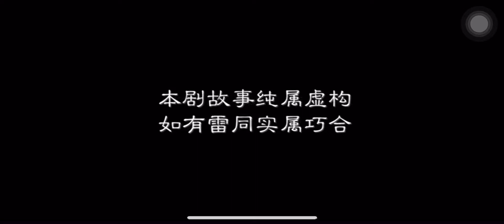李銘順 真心英雄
新加坡電視劇